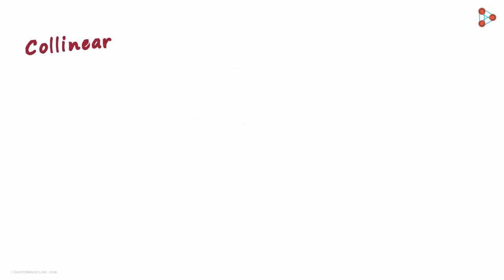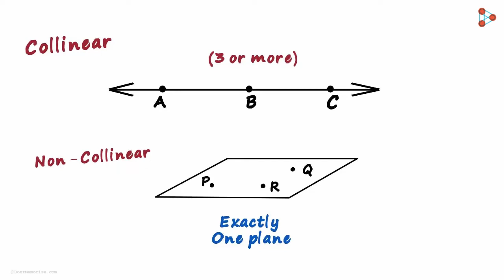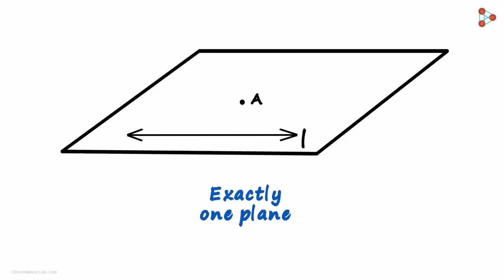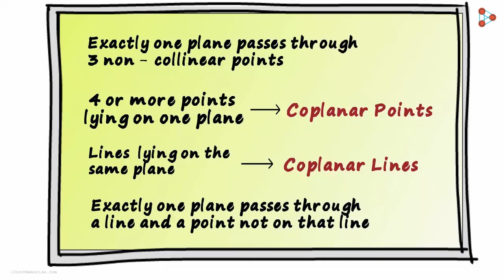Lines and Angles - Lesson 03|What are Coplanar Points and Lines?-in Marathi| Don't Memorise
Let's understand What are Coplanar Points and Lines? in this video. Watch this video to know more...